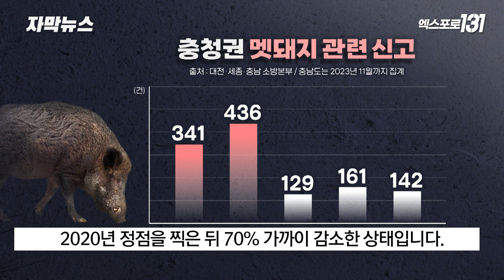멧돼지 줄었다던데...반복되는 멧돼지 사고? | 자막뉴스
최근 멧돼지 개체수가 급격히 감소하고 있지만
도심과 농경지 등에서 피해가 반복되고 있습니다.